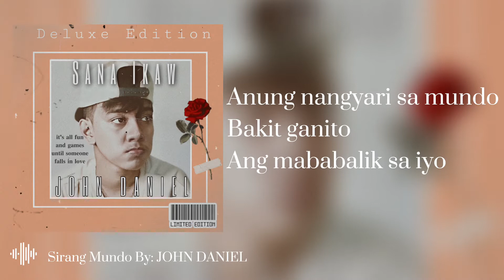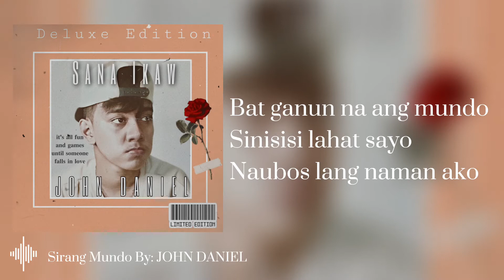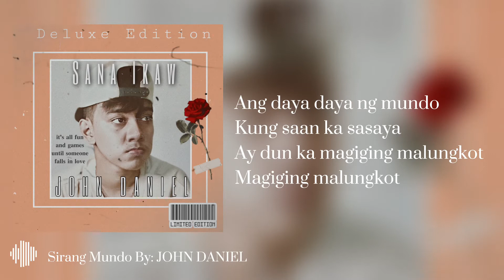Sirang Mundo (Official Lyric Video) | JOHN DANIEL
This is my original track ‘Sirang Mundo from: Sana Ikaw Deluxe Edition Album.

Available soon on all music platforms.

Vocals: John Daniel David
Instrumental: @prod.venus
Lyrics: John Daniel David
Arranged by: John Daniel David

Sirang Mundo Lyrics

I.
Anong nangyari sa mundo
Bakit ganito
Ang mababalik sa iyo

Nagmamahal naman ako
Bat puro sugat at tukso
Ang natatanggap ko sa iyo ohh...

Chorus:
Nakakapagod nang magmahal
Ng paulit ulit sa mundong ito
Sa mundong ito
Nakakatakot ng pakinggan ang salitang binitawan
Sa mundong ito, sa mundong ito...

II.
Bat ganun na ang mundo
Sinisisi lahat sayo
Naubos lang naman ako

Bridge:
Ang daya daya ng mundo
Kung saan ka sasaya
Ay dun ka magiging malungkot
Magiging malungkot...

Chorus:
Nakakapagod nang magmahal

Outro:
Iiwan ka...
At sasaktan ka
Matapos ang saya
Magiingat ka